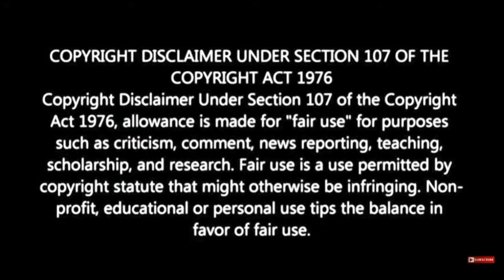Halle Is In The Void - Halle - Angel (Official Video) Reaction